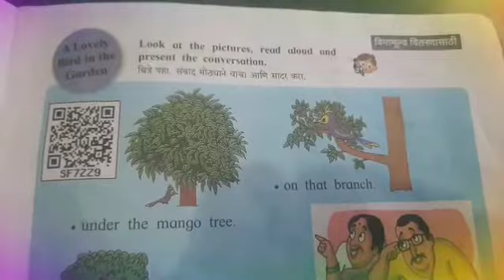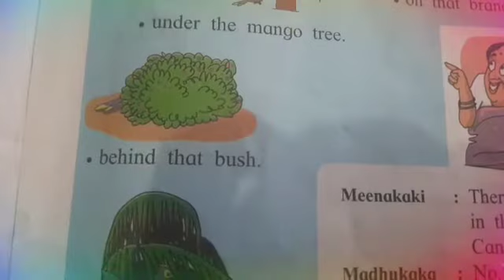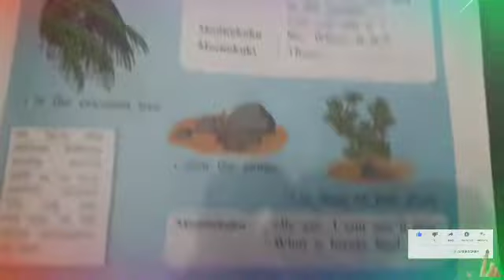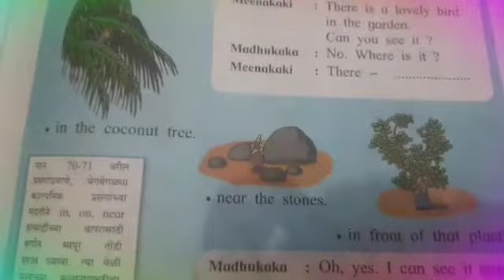Prepositions,Alovely bird in the garden.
A Lovely bird in the garden.Class 3,English, Page no.71